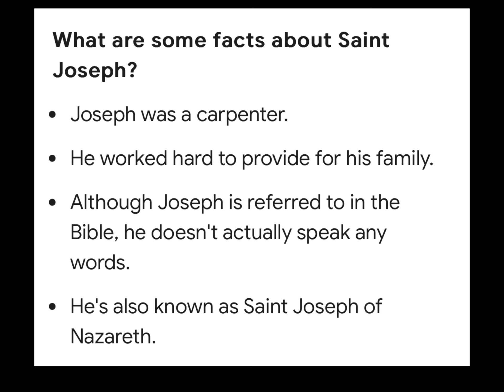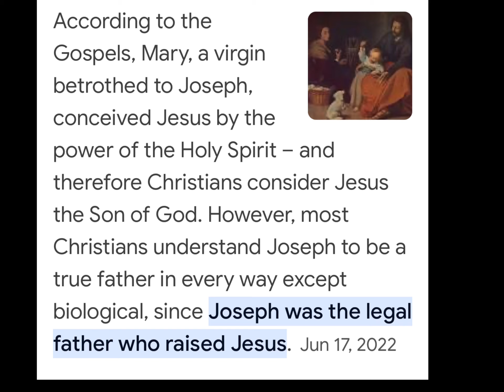Saint Joseph of Nazareth